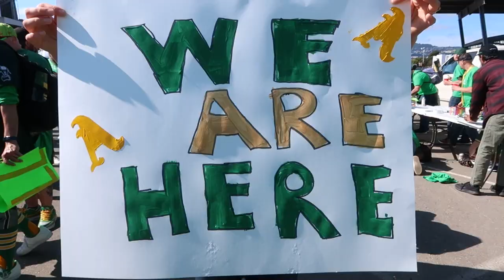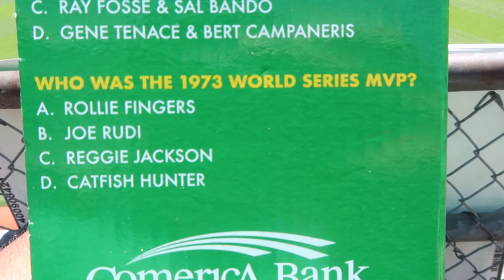Catching Mauricio Dubón’s Game Winning Home Run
In this video, we collect our last bobblehead of the 2023 season, and I catch Mauricio Dubón’s game winning home run